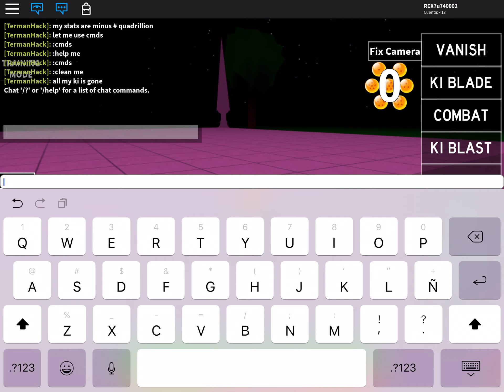Jugando roblox dragón ball ultimate warriors